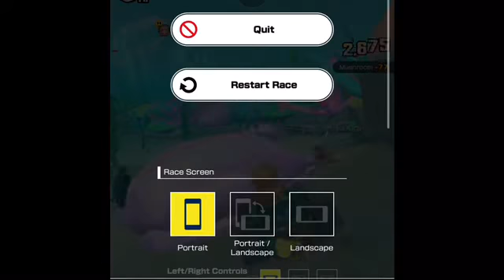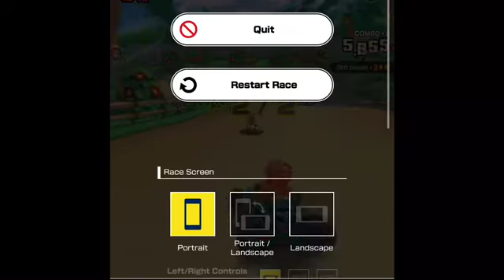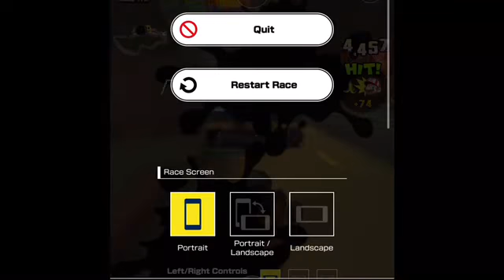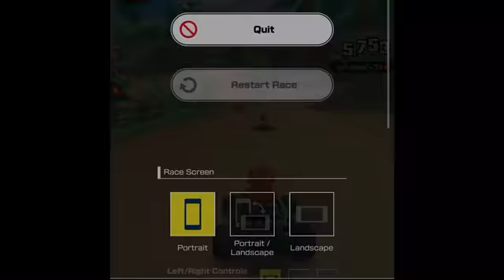Piranha Plant Tour 100% Part 3 - Mario Kart Tour